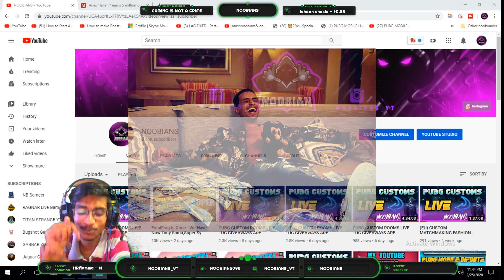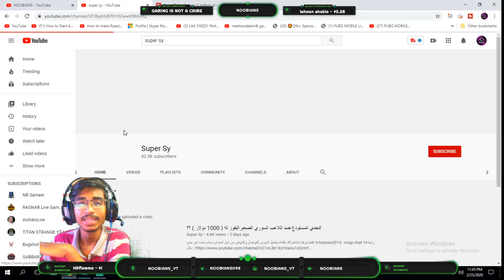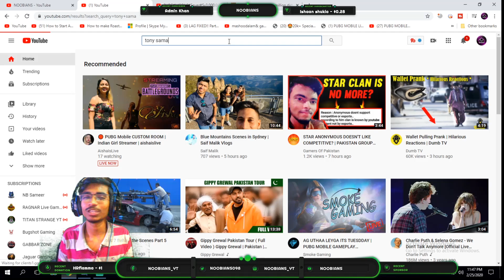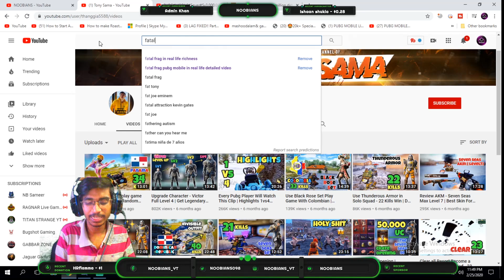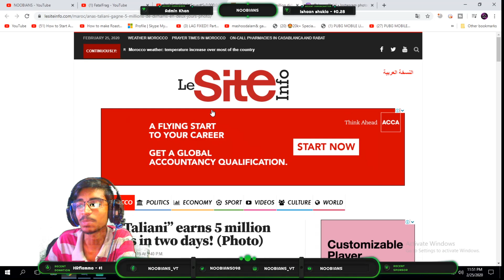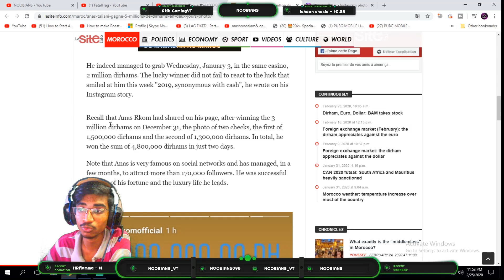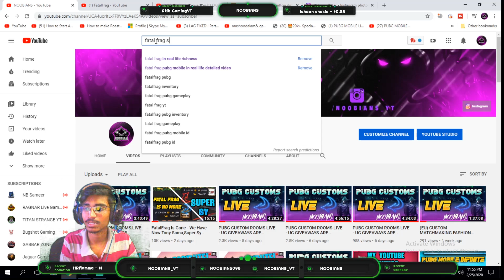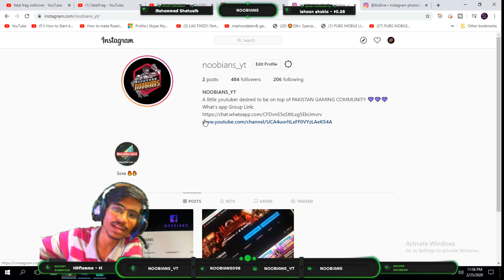REAL NAME OF FATAL FRAG AND HOW HE EARNS ALOT OF MONEY ?? 5 MILLION DIRHAMS - TONY SAMA IS DEAD ??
How to Support:
 Jazz Cash / Easy paisa: 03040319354

Support PAKISTANI STREAMER

JAFAR SADIQUE:400 rs
BAYMAX GAMING : 2$
ARIYEN : 700 rs
Tanveer ahmed : 3328 rs
NB SAMEER : 90 rs
HAMZA ARIF : 400 rs
HUNT3R GAMING RS : 45 rs
Technical World Sobroo : 400 rs
Rehaani : 279 rs
UNKNOWN : 51 rs PAYTM

PC SPECS

Processor      : Intel(R) Core(TM) E4 1240 V2 CPU @ 3.40 GHz
Video Card     : SAPHIRE RX 570 (4 GB)
Ram                 : 12 GB DDR3
Keyboard        :  MECHANICAL GAMING KEYBOARD
Mouse             : CHINA KA RGB
Headphones  :  KOTION EACH G2000
Lcd 1               : Hp S2022a
Lcd 2               : Hp Compaq LE2002x
Webcam         : Logitech QUCIK PRO 9000
HDD #             : 750GB WD ( Blue )

NET SPEED
UPLOAD        : 6MB

Rules of chat:
Respect Moderators.